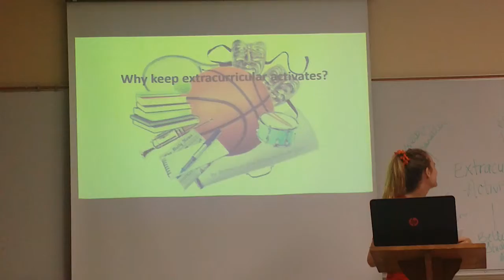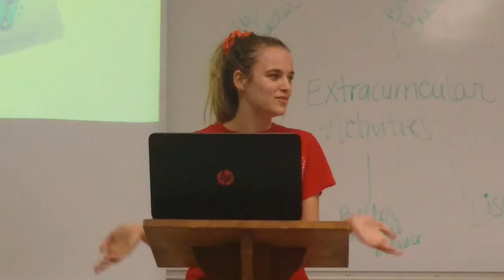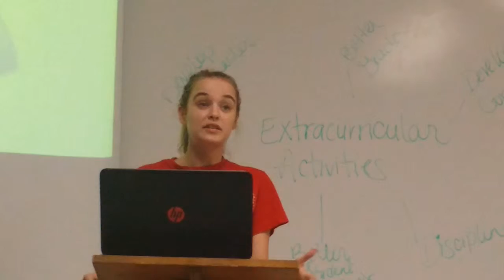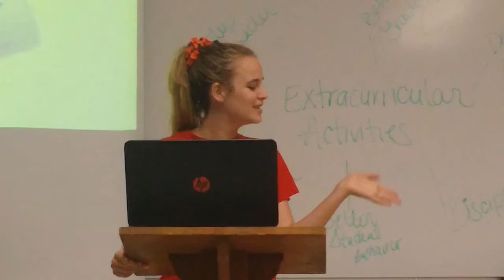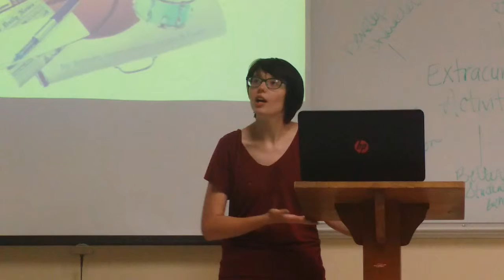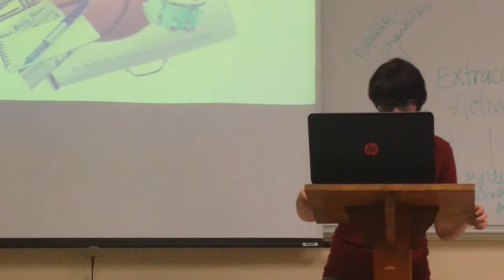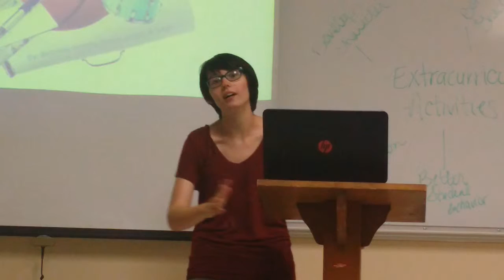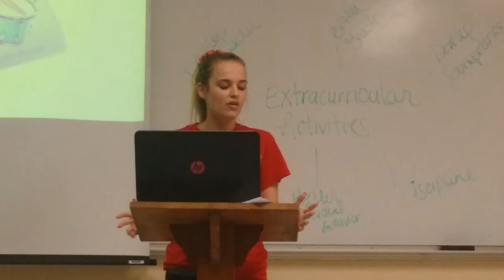Why Keep Extracurricular Activities?